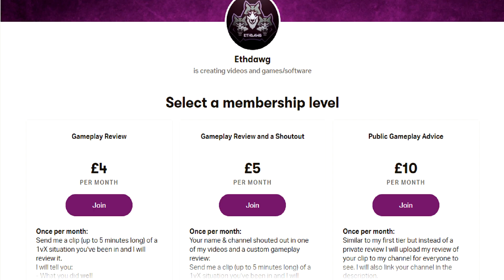ESO PVP: Stamina Nightblade 1vX (Best of Dragonhold)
My favourite 1vX clips from the dragonhold patch, hope you enjoy!

Songs:
Teeza - Berlin
1991 - The People (D&B Mix)
René LaVice - Cold Crush (ft. Gydra)
Au/Ra - Panic Room (Culture Shock Remix)